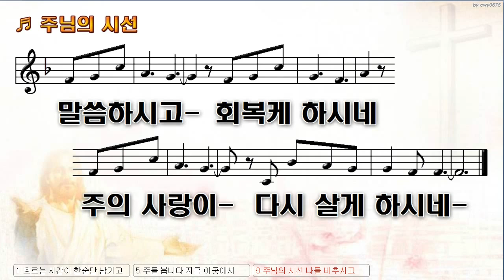[악보&찬양] '주님의 시선' (by_예랑워십)